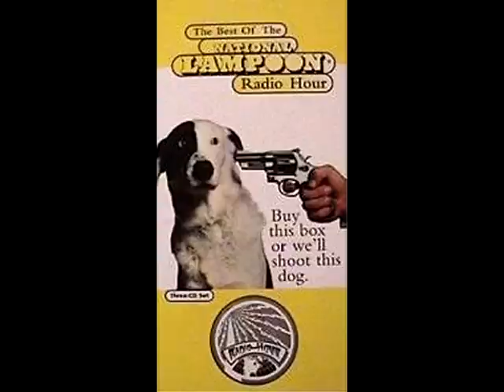National Lampoon Radio Hour - Guru Craig Baker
National Lampoon Radio Hour - Guru Craig Baker, featuring John Belushi and Christopher Guest